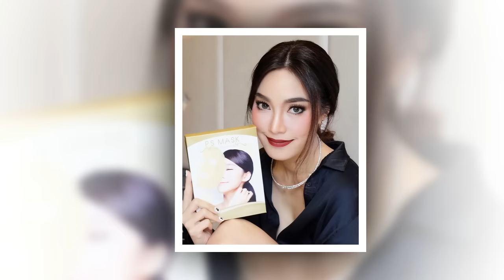เจ ชนาธิป ขอบคุณพี่น้องที่ส่งกำลังแรงใจเชียร์ ฟุตบอลทีมชาติไทย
การแข่งขันฟุตบอลโลก รอบคัดเลือก ระหว่าง ไทย - อิรัก ซึ่งงานนี้ หนุ่ม เจ ชนาธิป ของแรงใจจากชาวไทย และหวานใจ ส่งแรงใจเชียร์ เมย์ พิชญ์นาฎ
สู้ สู้